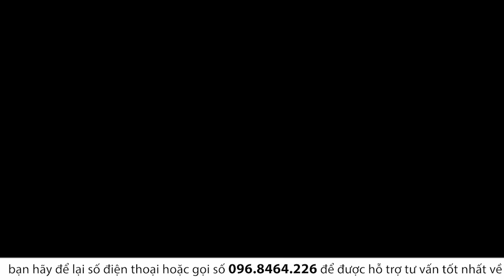🔴Bí mật về true love! Một ví dụ thật về true love!